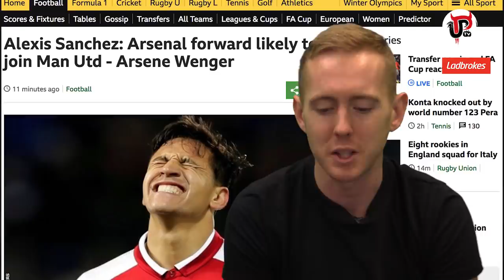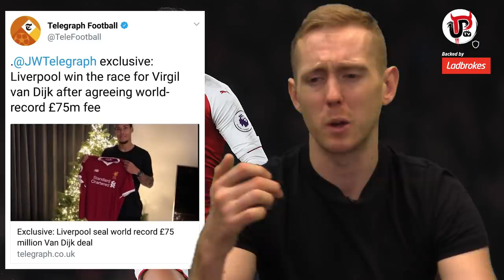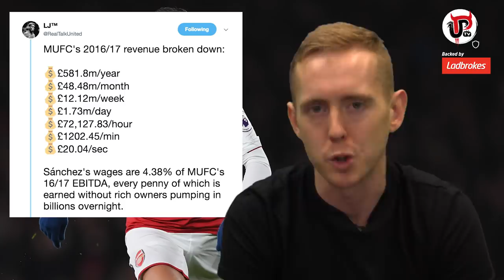WENGER CONFIRMS SANCHEZ TO MAN UTD TRANSFER IMMINENT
Arsene Wenger has confirmed Alexis Sanchez’s transfer to Manchester United from Arsenal is likely to happen, with Henrikh Mkhitaryan joining Arsenal in the same deal. Everything is now in place for Sanchez to be announced by Man United! Here’s all the latest Sanchez updates.